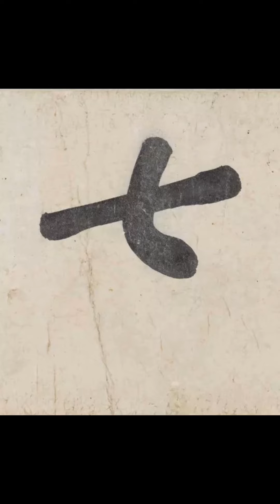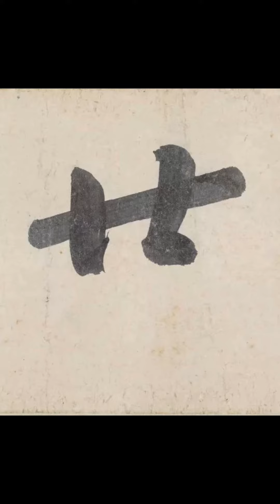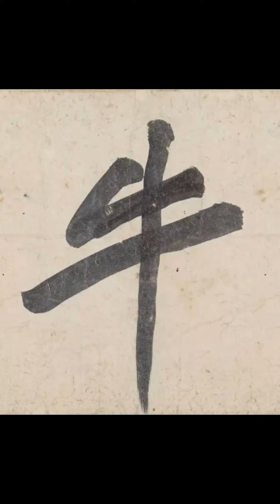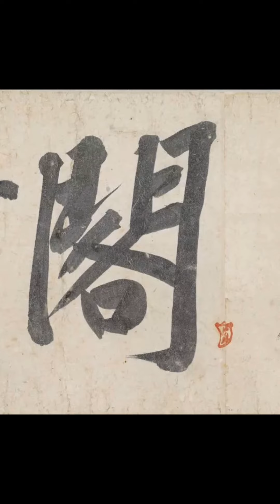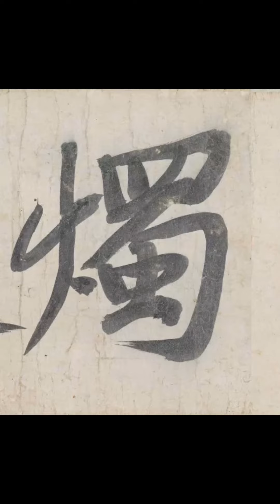黄庭坚 行书青衣江题名卷